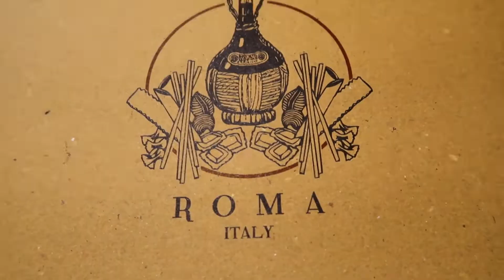When in ROME | Travel Vlog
🔻 "Makai Symphony - The Army of Minotaur" is under a Creative Commons music (CC BY-SA 3.0). Music promoted by BreakingCopyright 🔺 (3) 📞 Contact links: Makai Symphony BreakingCopyright Twitter We're creating an awesome community ❤ Thanks for your daily support! BKC